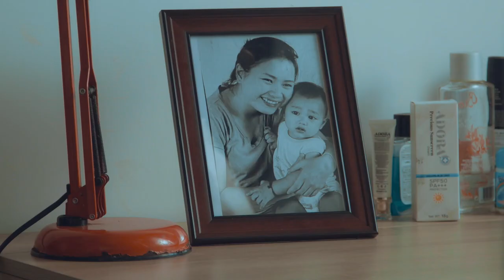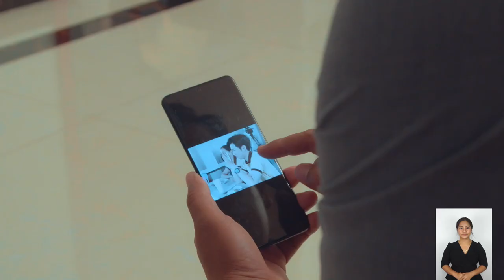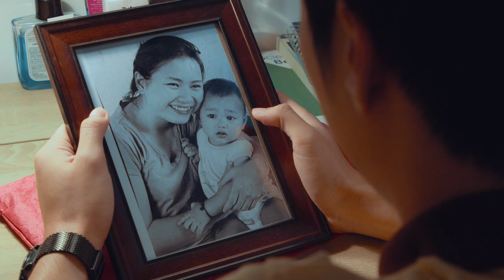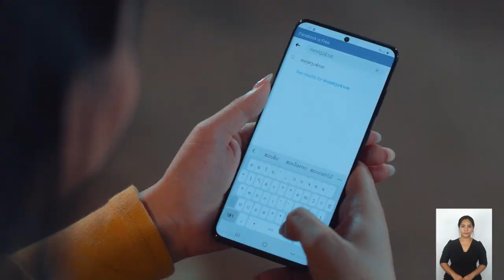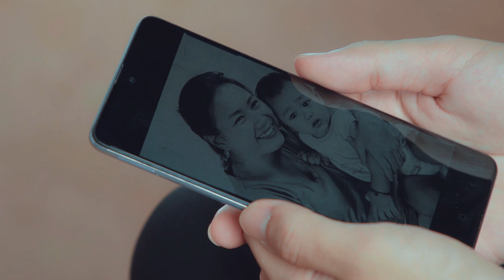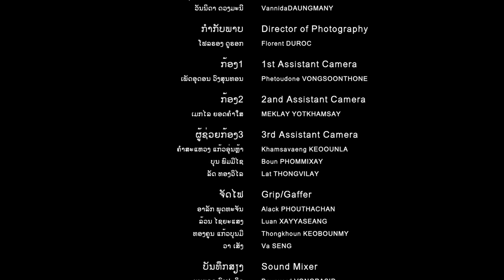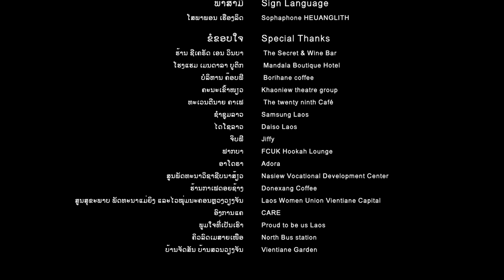ເຮົາ House the series ຕອນທິີ 1 - ເຮົາ House the series EP1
ຊີຣີ້ເລື່ອງນີ້ແມ່ນຂຽນໂດຍນັກຮຽນຮູ້ໂຄງການ InYouth ທັງ18ນ້ອງທີ່ຖືກຄັດເລືອກມາຈາກທົ່ວປະເທດ ເພື່ອເຂົ້າຮ່ວມຝຶກອົບຮົມທັກສະການຜະລິດຮູບເງົາສັ້ນນຳ ສູນພັດທະນາຊົນນະບົດ ແລະ ບໍລິສັດມາຍມີເດຍຈຳກັດ ເປັນໄລຍະເວລາ 1ປີ ໂດຍໄດ້ຮັບທຶນຈາກໂຄງການ voice.

ຊີຣີ້ເລື່ອງນີ້ມີທັງໝົດ 8ຕອນດ້ວຍກັນ ເຊິ່ງເນື້ອໃນບົດລະຄອນແຕ່ລະຕອນແມ່ນມີເຄົ້າໂຄງມາຈາກເລື່ອງຈິງຂອງໄວໜຸ່ມໃນ ສ.ປ.ປລາວ

ຜ່ານການເປີດກອງປະຊຸມປຶກສາຫາລືກັບໄວໜຸ່ມຢູ່ໃນນະຄອນຫຼວງວຽງຈັນ ແລະ ໄວໜຸ່ມຢູ່ແຂວງຜົ້ງສາລີ ໂດຍຮ່ວມກັບອົງການແຄ໌ຣປະຈຳລາວ, ສູນພັດທະນາແມ່ຍິງ ແລະ ໄວໜຸ່ມ ແລະ ກຸ່ມພູມໃຈທີ່ເປັນເຮົາ.

ຈຸດປະສົງທີ່ຜະລິດຊີຣີ້ເລື່ອງນີ້ ແມ່ນເພື່ອຢາກສົ່ງເສີມໃຫ້ໄວໜຸ່ມ ແລະ ຜູ້ປົກຄອງຮັບຮູ້ ແລະ ເຂົ້າໃຈເຖິງບັນຫາທີ່ເກີດຂຶ້ນທາງດ້ານສຸຂະພາບທາງເພດ ແລະ ຄວາມເທົ່າທຽມກັນທາງດ້ານບົດບາດຍິງ-ຊາຍ ພ້ອມກັນນັ້ນໃຫ້ພວກເຂົາໄດ້ຮູ້ເຖິງຊອງທາງການໃຫ້ຄຳປຶກສາ ແລະ ວິທີການແກ້ໄຂ ເພື່ອຫຼຸດຜ່ອນບັນຫາດັ່ງກ່າວທີ່ຈະຂື້ນໃນສັງຄົມລາວ.

''HOUSE the series'' was written by the 18 students in the InYouth program who were selected from all over the country to participate in training in short film production skills with the Rural Development Agency and MIND MEDIA Company for a period of 1 year with funding

This series has a total of 8 episodes in which the content of each episode is based on the real story of young people in Lao PDR

Through the opening of a consultation meeting with young people in Vientiane and young people in Phongsaly province together with CARE International in Lao PDR, Vientiane Youth Center for health and development of Lao Women's Union Vientiane Capital and Proud to Be Us Laos.

The purpose of producing this series is to encourage young people and their parents to recognize and understand the problems that occur in terms of sexual health and gender equality, and at the same time let them know about counseling packages and solutions to reduce these problems that will arise in Lao society.

Note: This series is not intended to make money, you can use all 8 episodes of the series to be used in teaching and learning materials and as information for various chapters.